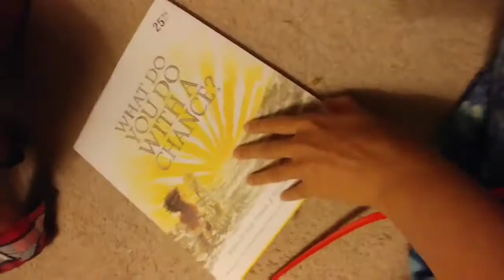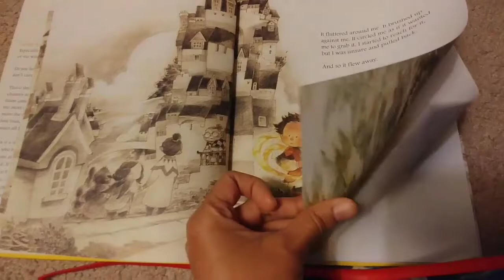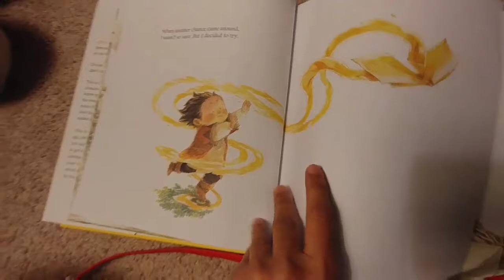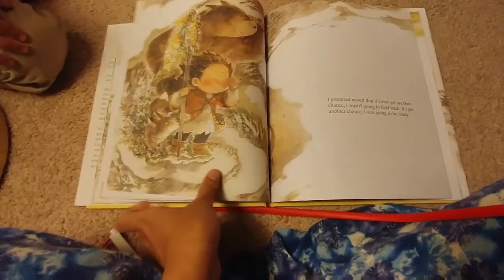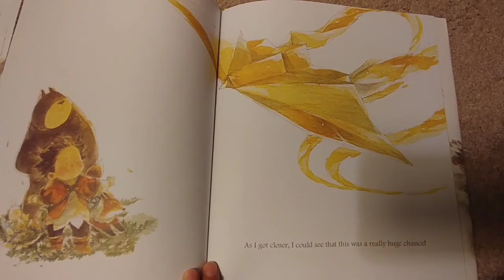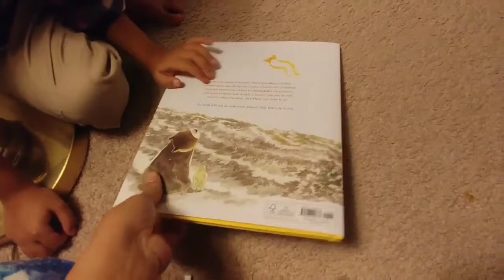What Do You Do With A Chance ? Children Story Read Aloud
KidsStory -8

By Kobi Yamada